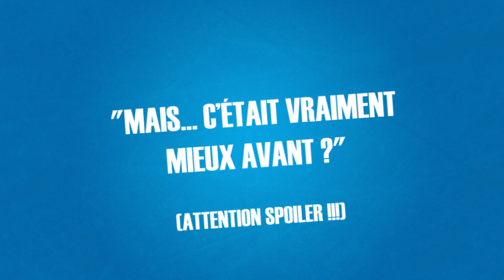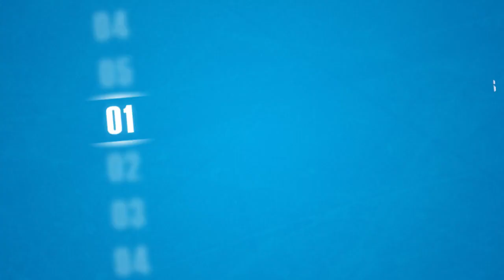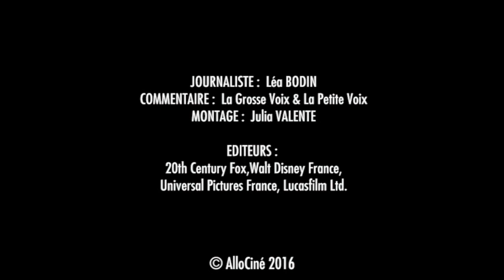Les 5 meilleurs prequels de Grands Classiques ! Allociné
Un thème, cinq incontournables. Un concept classique, certes, mais redoutablement efficace et qui risque surtout de vous surprendre grâce aux idées (parfois tordues) de la Grosse Voix & la Petite Voix : les toilettes de la mort, les films où le méchant gagne à la fin, les scènes où on a tous fait arrêt sur image, les personnages qu'on ne peut pas saquer, les sauts en parachute sans parachute… Vous en voulez encore ? C’est par ici !